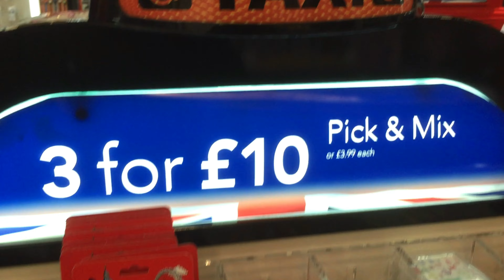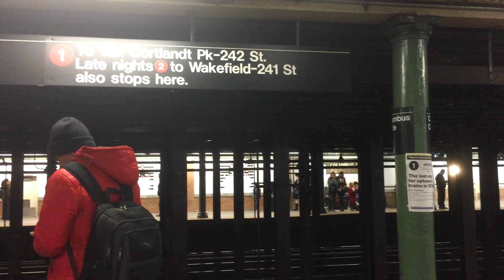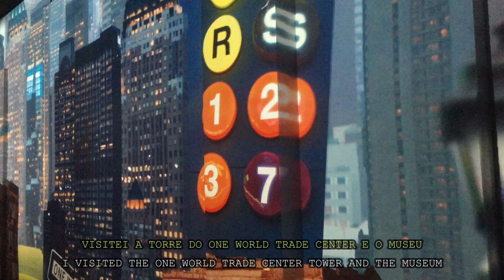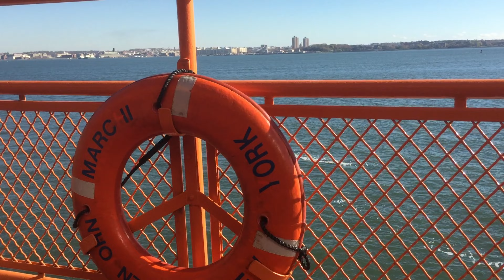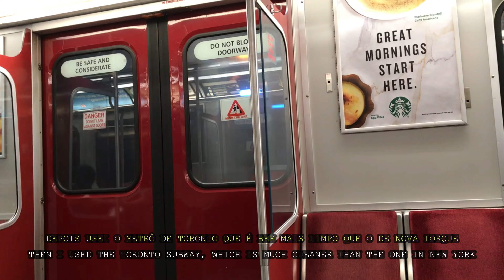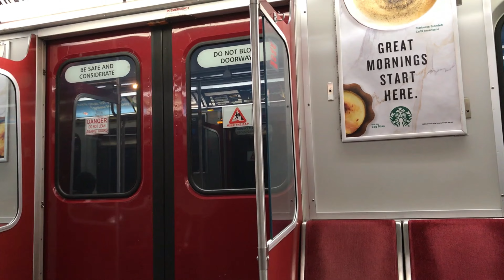VIAJANDO POR NOVA IORQUE E TORONTO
📍🇧🇷 (PT-BR) EM 2015 e 2018 VIAJEI PARA NOVA IORQUE NOS ESTADOS UNIDOS E TORONTO NO CANADÁ.

00:00 INÍCIO
00:17 BIRMINGHAM
00:37 AEROPORTO DE BIRMINGHAM (BHX)
01:05 NOVA IORQUE
02:11 MEMORIAL 11 DE SETEMBRO
03:05 THE HIGH LINE
04:04 METRÔ DA RUA 103
05:07 METRO DINER LANCHES
06:29  FERRY PARA A ILHA STATEN
08:43  TORONTO
08:58  METRÔ DE TORONTO
09:36  FLATIRON BUILDING, TORONTO

🎥Cameras and mic:
|  Iphone 6